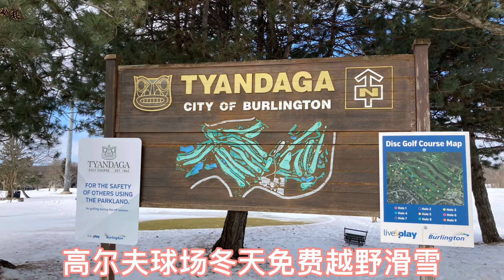越野滑雪欢 Cross County Skiing at Tyandaga Golf Course, Burlington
2022年2月26日星期六 - 冬天里的Tyandaga 高尔夫球场，越野滑雪练习。
近几日忽高忽低的气温，已将草地变身成冻得结结实实的冰层；积雪的下面，脚踩之处，往往会露出一片拳头大小的冰面，像极了一面面小镜子，折射着天空的蓝……
踏上滑雪板，不大不小的山坡，爬上去，滑下来，一趟一趟，超级消耗卡路里，增强自信心[偷笑] - 海清日记随笔